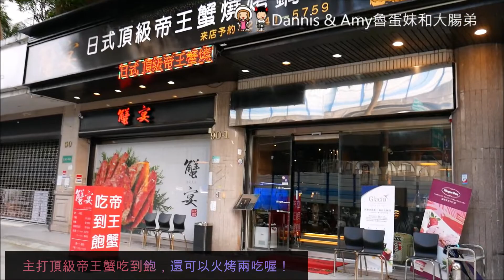20190615《台北帝王蟹吃到飽》蟹宴-日式頂級帝王蟹燒烤鍋物。澎湃海鮮頂級肉品哈根達斯吃到飽。汽水啤酒無限暢飲︱火烤兩吃一次滿足。新生高架橋旁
第一次帶家人吃帝王蟹吃到飽，
雖然有點奢侈但是覺得很滿足，
這家可以一次吃到頂級海陸大餐，
不但有 帝王蟹海鮮吃到飽，還有頂級牛肉、哈根打死冰淇淋和啤酒飲料吃到飽喝到飽，
特別適合重要的日子來聚餐喔！

蟹宴-日式頂級帝王蟹燒烤鍋物
營業時間：週一至週日 11:00~15:00 ／17:00~凌晨00:00
地址：台北市中山區新生北路一段90-1號（近捷運忠孝新生站、新生高架橋）